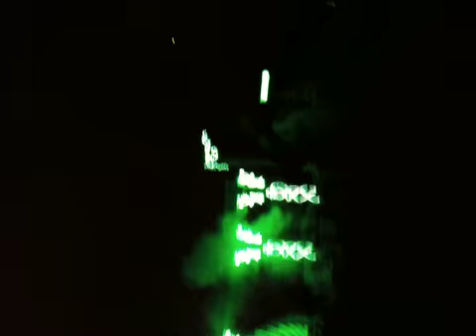에버랜드 드림 오브 라시아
불꽃놀이와 멀티미디어가 믹스된 환상적인 쇼!